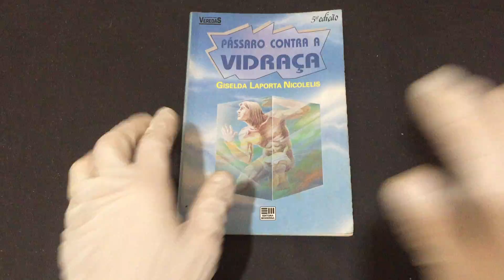COMPRE AGORA: Pássaro Contra a Vidraça